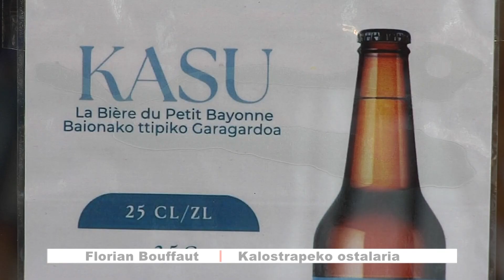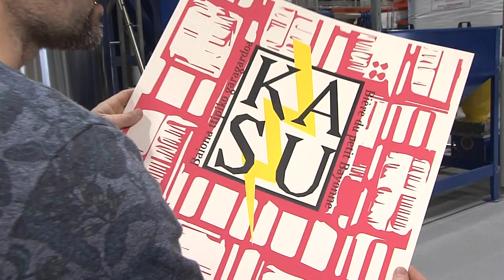IPARRALDEAREN ORENA: Kasu garagarnoa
Baiona ttipiko 16 ostalarik garagarno berri bat sortu dute, KASU izenekoa, auzoa dinamizatu eta proiektu amankomun baten baitan elkartzeko xedez.